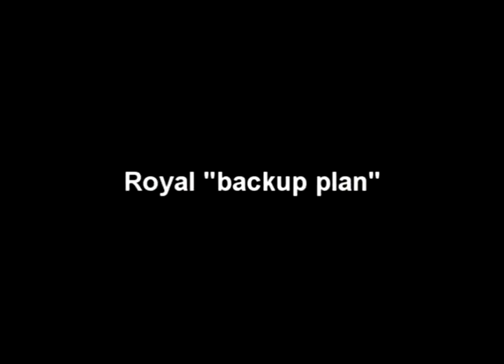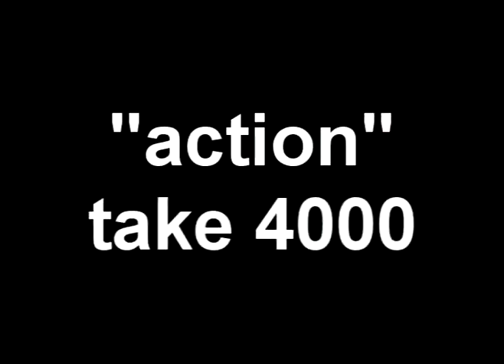The King and Queen tour the US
The King Justin (sugarandlance) and Queen Ruthe (Oshutterup) from SouthTube 2 - tour the US